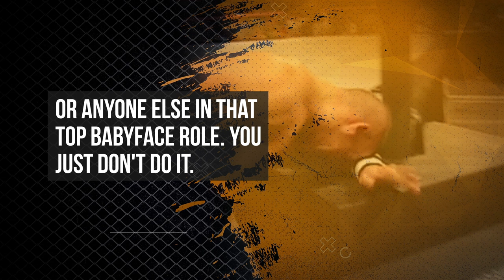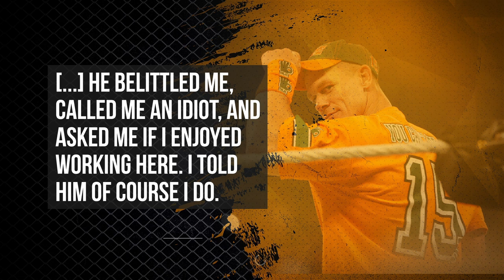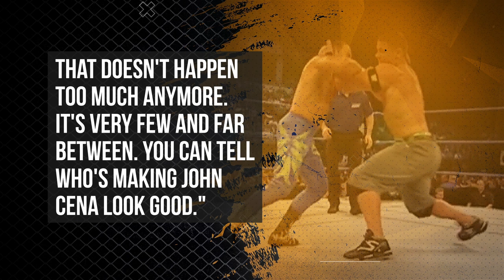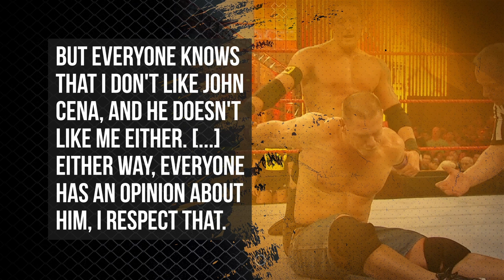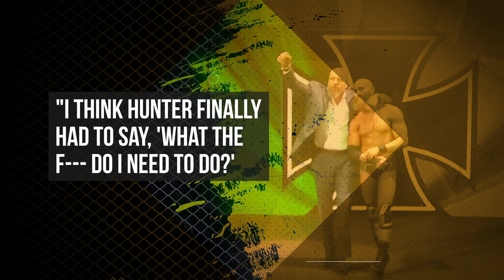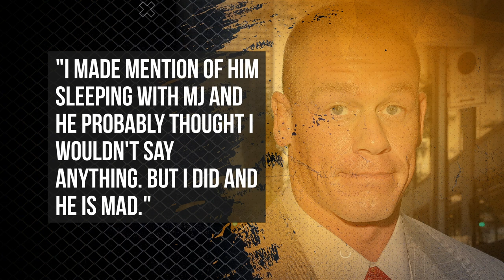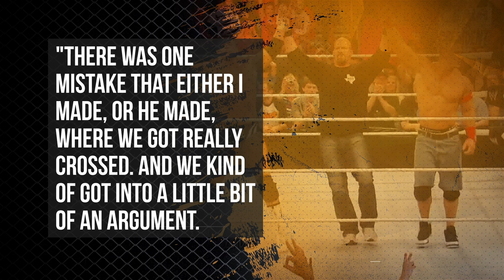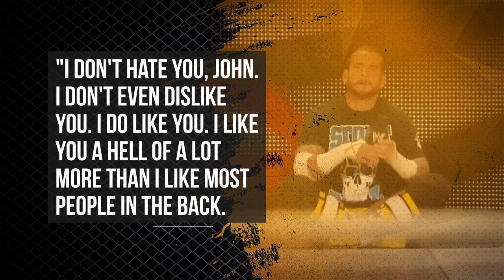Wrestlers Who Just Can't Stand John Cena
John Cena's time at the top of WWE was divisive among fans — and, apparently, other performers, too. These superstars may have had hustle, but no loyalty to or respect for Big Match John.

The Rock | 0:00
Mr. Kennedy | 1:35
Gabbi Tuft | 2:45
Chavo Guerrero Jr. | 3:35
Wade Barrett | 4:34
Ryback | 5:43
Mickie James | 6:30
Kenny Dykstra | 7:25
Alex Riley | 8:18
Chris Masters | 9:16
CM Punk | 9:48